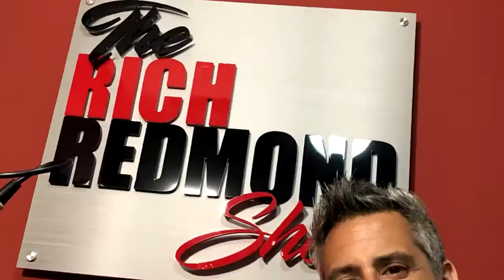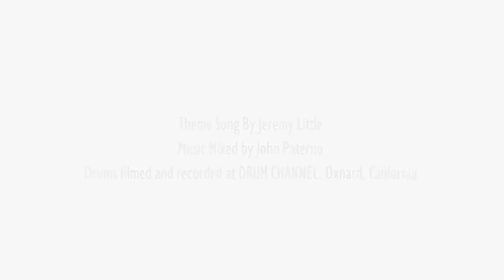When You Find Your Purpose, Double Down On It! - The Rich Redmond Show Ep 12 feat Aaron McGill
Aaron McGill LOVES his job.

McGill grew up in Western Kentucky where, around age 10, his parents recognized his need for a different type of education. They presented him with the opportunity to apprentice as a tailor under his mother.

McGill’s parents have since passed away, but the business remains their legacy.

“Being a tailor is one of the most rewarding things I’ve experienced. With our roots firmly planted in the rich soil that is the ever evolving city of Nashville, we are a small business with large aspirations.

Unlike other ownership stories, mine is a bit unique. I’ve never held another job and never punched a clock for anyone. I’ve done nothing but sew since I was in my single digits”, says McGIll.

The McGills started off making costumes for Egyptian show horses and their riders, and eventually began working with Louise Mandrell, outfitting her for her for the stage. This ultimately led to working with other country music artists including Rascal Flatts, Kenny Chesney, and Jason Aldean.

In 2018, McGill launched a line of custom clothing designed to compete with other made-to-measure companies in Nashville. Made-to-measure garments derive from patterns altered to fit your own measurements.

In addition to custom clothing, Only One Tailoring has a team of alterations specialists to tailor your most important garments, including bridal. You can book appointments online. onlyonetailoring.com

The Rich Redmond Show is about all things music, motivation and success. Candid conversations with musicians, actors, comedians, authors and thought leaders about their lives and the stories that shaped them. Rich Redmond is the longtime drummer with Jason Aldean and many other veteran musicians and artists. Rich is also an actor, speaker, author, producer and educator. Rich has been heard on thousands of songs, over 25 of which have been #1 hits! Rich can also be seen in several films and TV shows and has also written an Amazon Best-Selling book, "CRASH! Course for Success: 5 Ways to Supercharge Your Personal and Professional Life" currently available at: